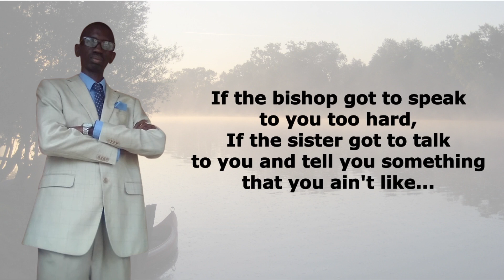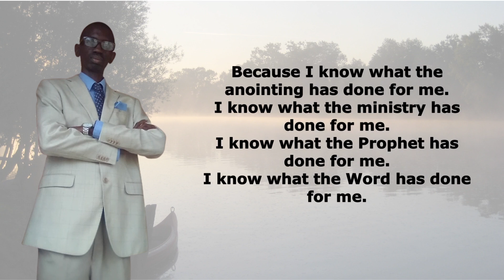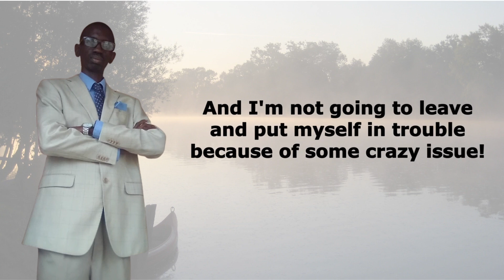Stick To It!!! - Ministry Moments with Minister Kerry Mason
Ministry Moments is a series of short audio/video excerpts of messages from Minister Kerry Mason.